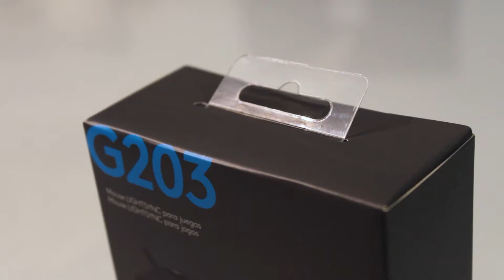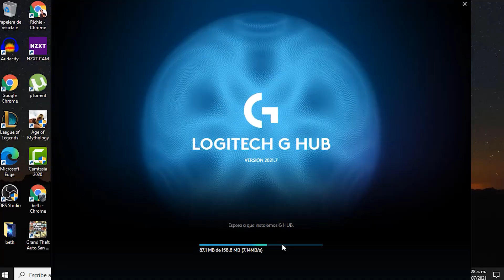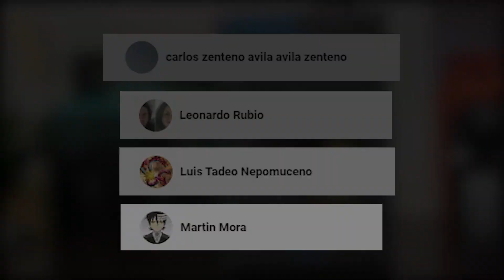logitech g203 en 2021 ¿vale la pena?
En este video analizaremos el ratón o mouse para pc de la marca Logitech, el producto es el mouse Logitech g203 lightsync o prodigy en color negro,
el cual se dice que es la mejor opción económica del mercado en cuanto a ratones o mouse gamer se refiere, pondremos a prueba cada una de sus cualidades y determinaremos si realmente esto es cierto.
esta es la Review del mouse gamer  Logitech g203 Lightsync ¿LO MEJOR EN RELACION CALIDAD PRECIO?
¿en pleno 2021?

🛠ESPECIFICACIONES TECNICAS🛠
Marca: ‎Logitech
Fabricante: ‎Logitech
Color: ‎Negro
Alto del producto: ‎11.7 centímetros
Ancho del producto: ‎3.8 centímetros
dpi: 8000 dpi
Fuente de energía: ‎Eléctrico con cable
Plataforma de hardware: ‎Ordenador
Baterías incluidas: ‎No
iluminación RGB: si
botones: 6botones

💲¿DONDE COMPRAR?💲

00:00 Bienvenida
00:28 Unboxing
01:15 REVIEW
02:33 ASMR
02:58 G HUB
03:51 Conclusiones